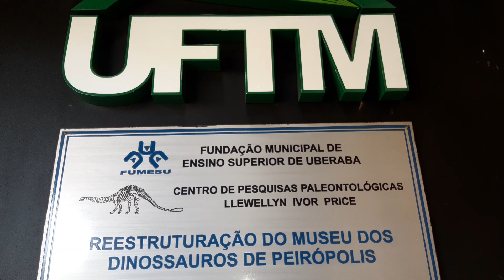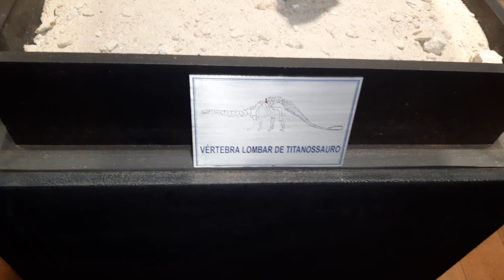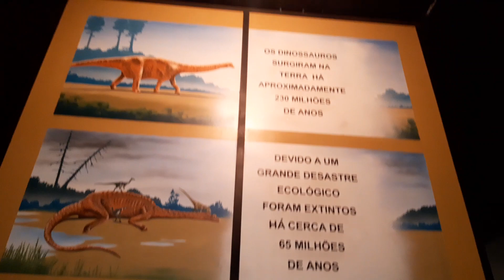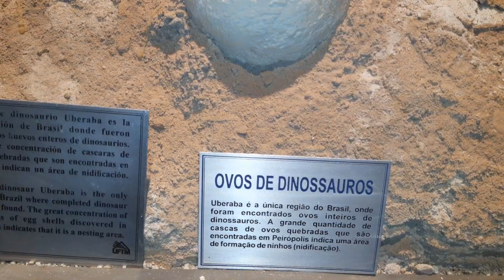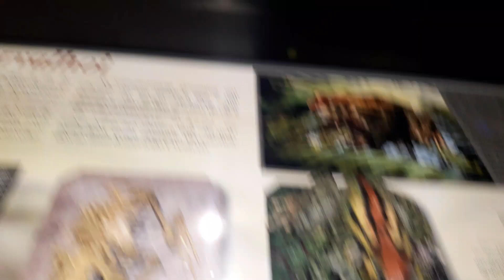# 👉 Um passeio pelo Museu dos Dinossauros na cidade de Peiropoles/MG...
Aqui na cidade de Peiropoles que fica Em Uberaba Minas Gerais funciona o museu dos Dinossauros e  é centro de estudos dos universitários da UFTM...É um museu muito lindo vale a pena conhecer...